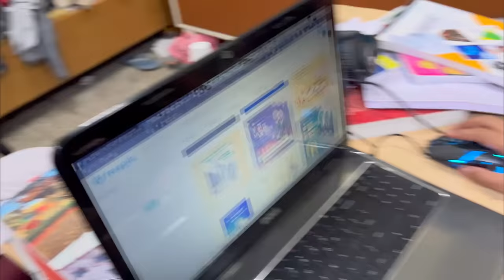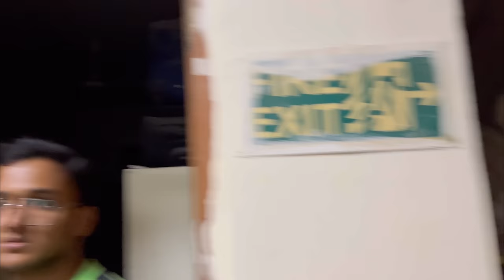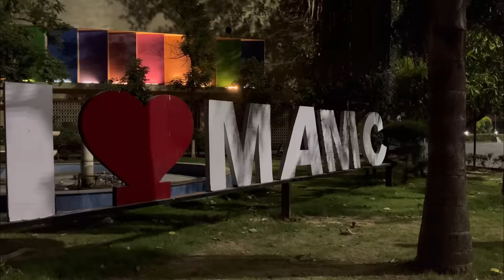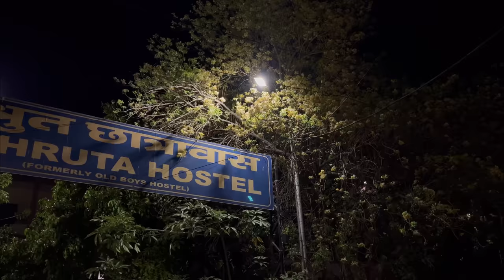Medical College Elections Getting TOXIC!? Everyday Hostel Life Problems ☠️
This video is all about the Elections in medical College!! The whole atmosphere of the campus changes, hostel starts to become somewhat toxic but that’s what’s happens in election!? Right. It really gets competitive! Everyone starts getting planning their strategies, starts making plots against one another! The Planning, The Plotting, fake allegations, baseless rumours are all part of this election. It was really fun to experience the election Maahaul in medical college.